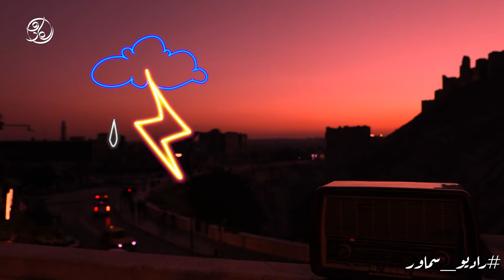Radio Samowar - Zina - Babylone - remix | راديو سماور - زينة - بابيلون - ريميكس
اسبوع جديد مع راديو سماور جديد و قلعة حلب بإطلالة جديدة!
أغنية هذا الأسبوع - زينة - بابيلون - ريميكس.